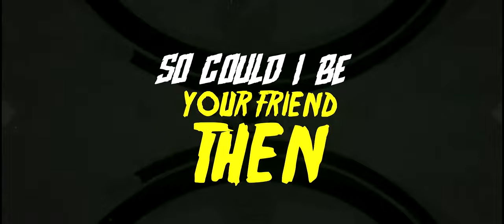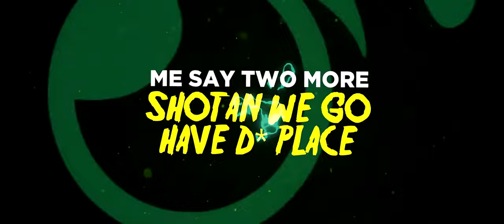BAD BOY BLING - Rum To Meh Head LyricVideo {OverSeas Riddim}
Produced By Jesse John of Optimus ProductionsTT
Mix & Master by Duane Dyer of CrownTown Records